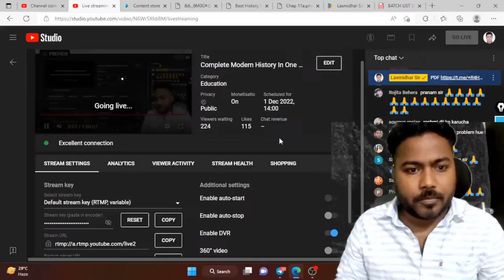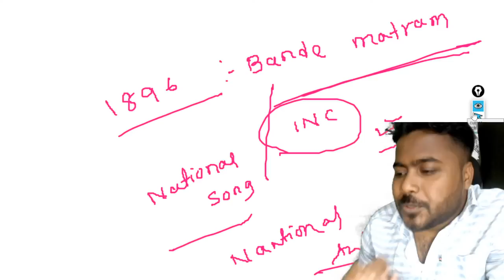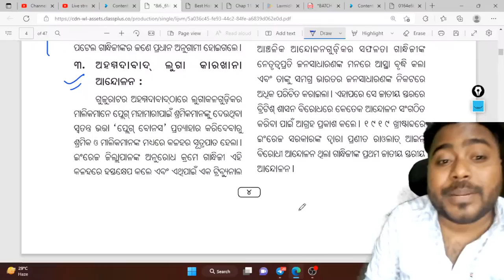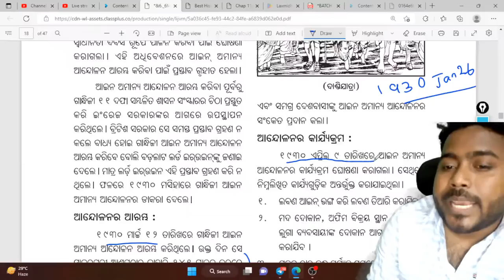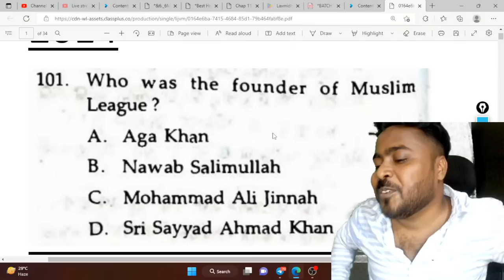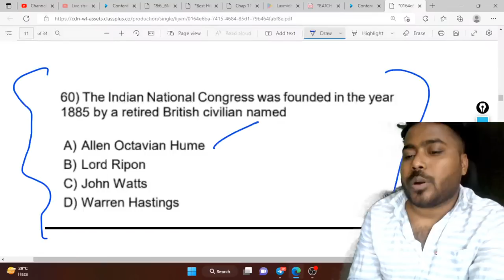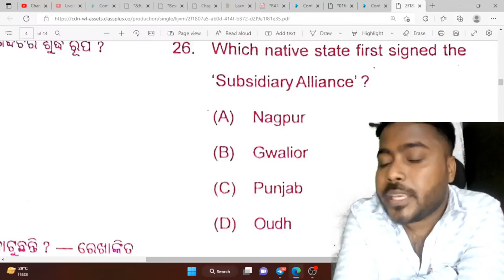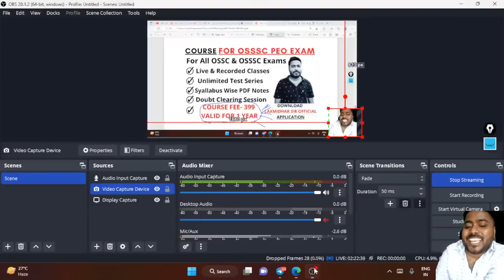Complete Modern History In One Video I Modern Indian History (1498 - 1947 ) I HIGH SCHOOL BED OTET